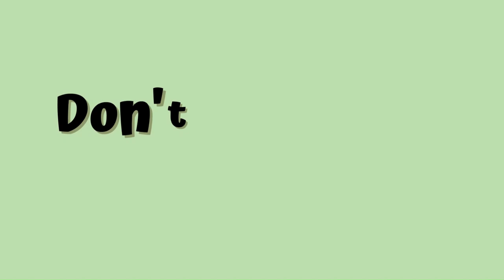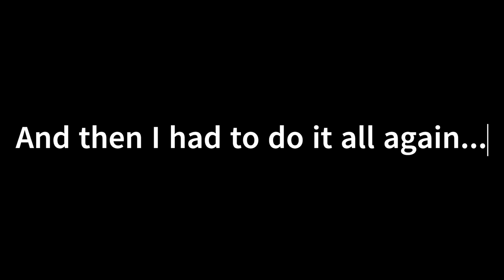Mini Bookshelf Reorganisation feat. CATS!! 😻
I had to sort some of my read books into the shelves. The first reasoning for doing it was to make sure the cats couldn't get up, but well, Nimue being the little queen b that she is, that didn't stop her. Sooo. I had to open it up for the cats.. It's not a working progress and slightly more cat friendly. Cat life, ey?